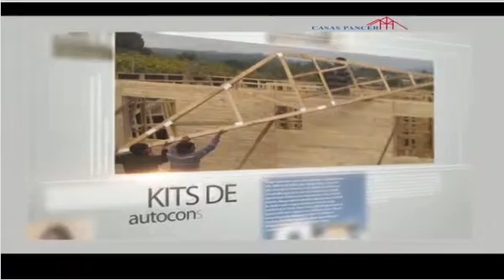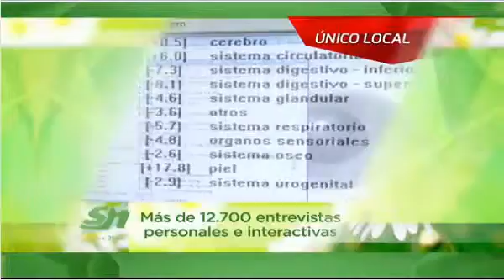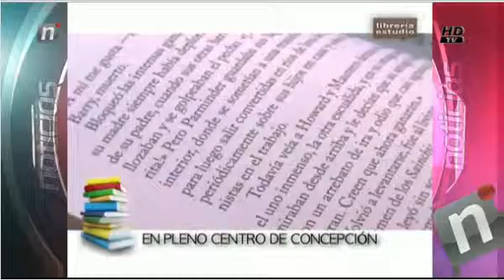TANDA 2 WOM NOTI MEDIODIA VIERNE 27 NOV